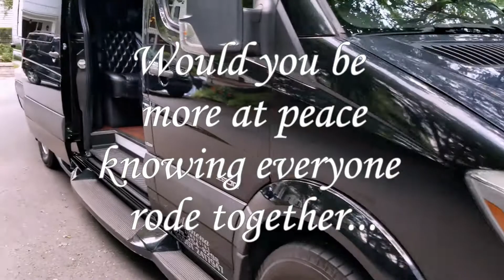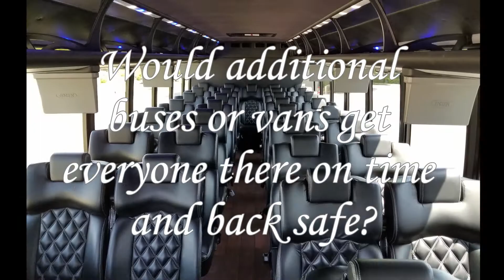Asking The Right Questions - Alimena Limousine Wedding Solutions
Asking the right questions is the key to a successful wedding. As you get ready for your special day the last thing you want on your mind is wedding transportation. You want the Peace of Mind knowing everything is taken care of. Let us help you Create Peace of Mind, Make Your Life Easier and Generate an Unforgettable Experience by asking the right questions and finding the right solutions for you and let us Make a Difference on your Special Day.

Photos and Videos by:
Photo by Emma Bauso from Pexels
Photo by Terje Sollie from Pexels
Video by cottonbro from Pexels
Photo by Jeremy Wong from Pexels
Photo by Ivan from Pexels
Photo by VisionPic.net from Pexels
Video by Pressmaster from Pexels
Photo by Inga Seliverstova from Pexels
Eric Alimena, Alimena Limousine & Worldwide Transportation